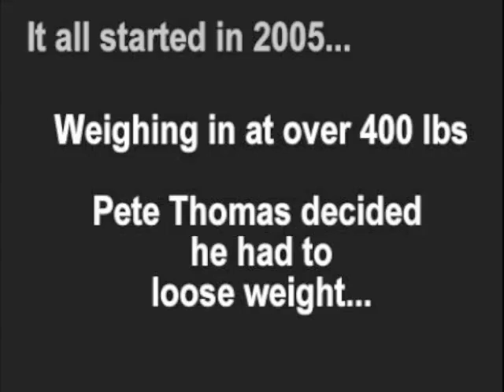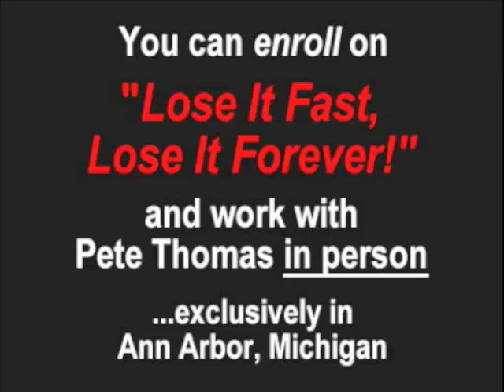Ann Arbor weight loss program with Pete Thomas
The best Ann Arbor weight loss program is now offered by Pete Thomas, the Season 2 At Home Winner of NBC's The Biggest Loser.  Lose weight in Ann Arbor now!